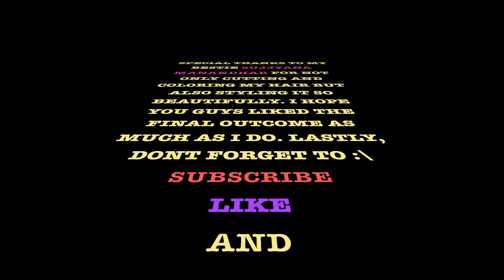HAIRCUT VLOG| MY BESTIE CUT MY HAIR AT HOME!! SHEESHH😬🙏 💇🏻‍♀️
Hey guysss, soooo as you can see from the title, I let my bestie cut and color my hair at home spontaneously. We were bored so she convinced me to cut my hair which i've been growing for ages now. I have not had hair this short in a VERY VERY long time but honestly I love the final result. I hope you guys like it as much as I do.
Sujjyana's insta - @sujjyana
              STESSS- Puppy Love 🎶
              ELIJAH WHO- When you are near 🎶